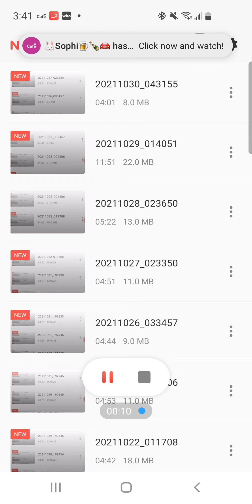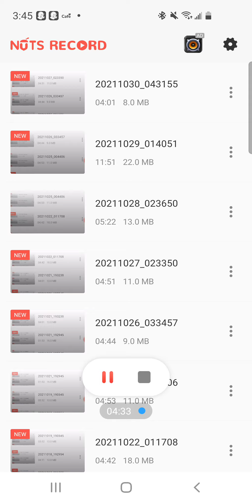straight from the vault - Everybody dies